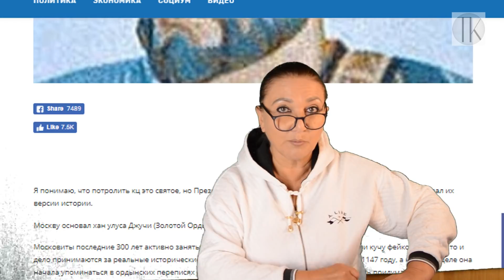Улус Джуччи, Москва. Иван Грозный это царь Арслан. № 830